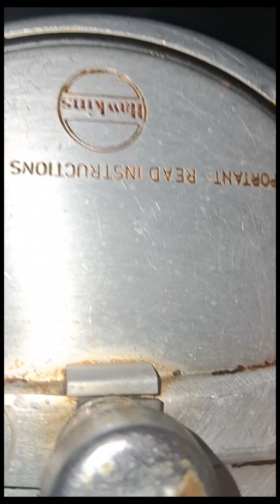शादी-ब्याह में बनने वाले चटपटे मसालेदार छोलौं की रेसिपी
Ingredients

Chickpeas.              500gms
Onion.                     250gms
Tomato.             ...  200gms
Chilly  ginger paste
Salt
Red chilly
Corinder powder
Amchoor
Pomegranate  powder
Carom  seeds
Cumen seeds
Black cardamom
Green cardamon
Cinnamon stick
Garam masala
Refined oil